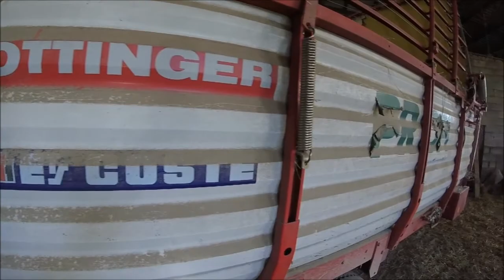Ramassage du foin avec une Autochargeuse [2017]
MF 5410 dyna-4 et Auto-chargeuse Pöttinger LADEPROFI2